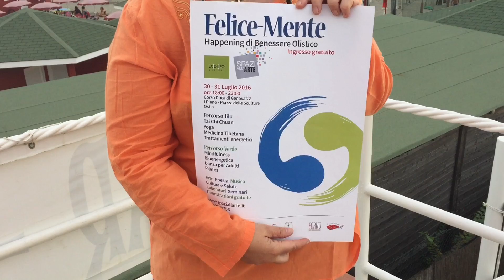Felice-Mente: presentazione dell'evento